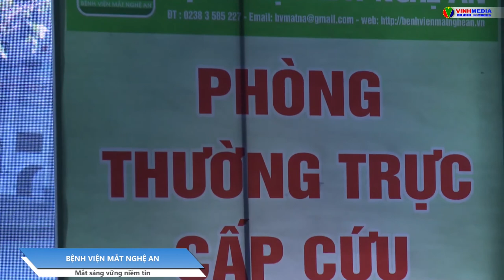BỆNH VIỆN MẮT NGHỆ AN